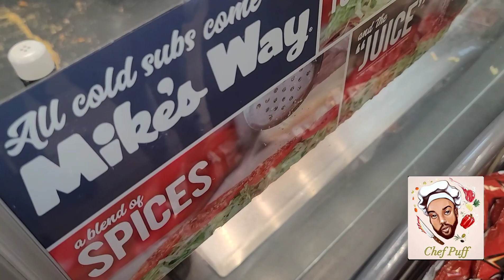Ep:9 Palate Reviews at Jersey Mikes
Chef Puff with the Palate Squad kids eating at Jerse Mikes.